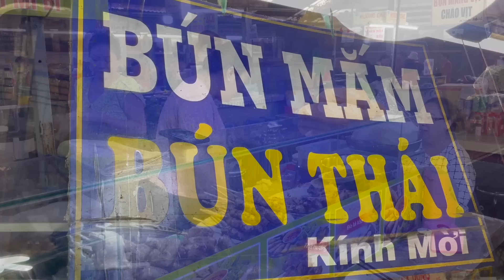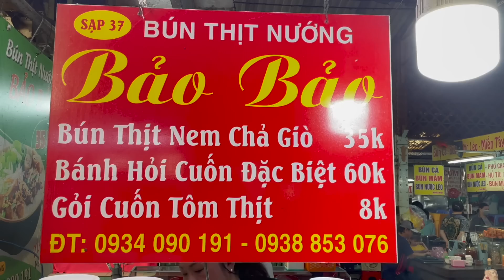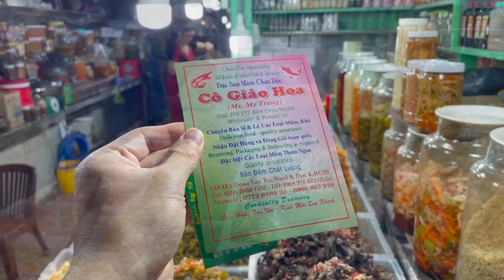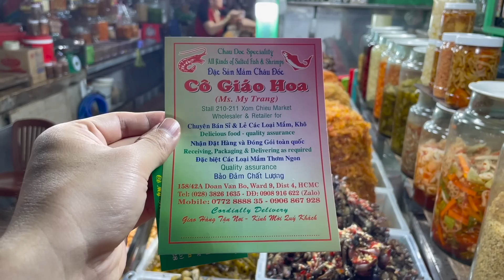Amazing Vietnamese Street Food 2023 Compilation - Xom Chieu Market (District 4, Ho Chi Minh City)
Xom Chieu Market: Dinh Le Street, Ward 12, District 4, Ho Chi Minh City, Vietnam
0:00 Introduce
0:20 Begin
0:45 Flan cake, Vietnamese traditional cake
4:11 Bun Bo Hue
5:53 Grilled meat, CHA GIO, BANH MI
7:15 BUN MAM, BUN THAI
12:40 Grilled meat vermicelli, shrimp and pork salad, Q cake